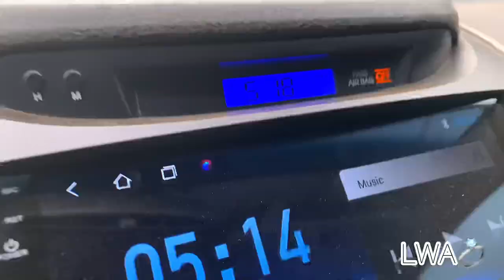VLOG| A NIGHT OUT WITH FAMOUS INSTAGRAM CONTENT CREATORS | Kwadwo Sheldon, Zionfelix etc